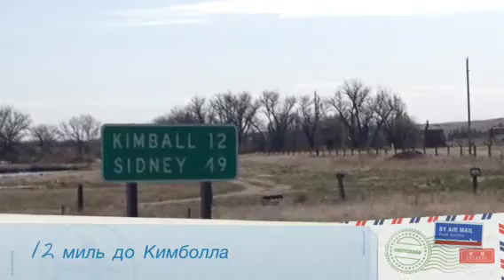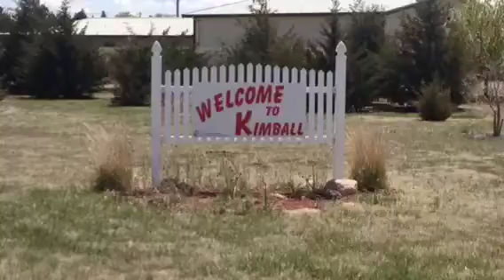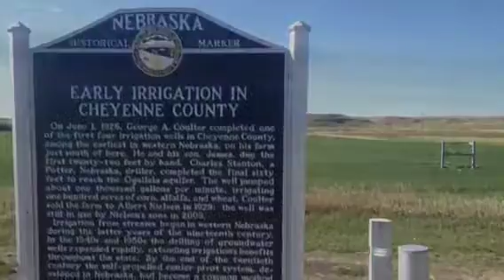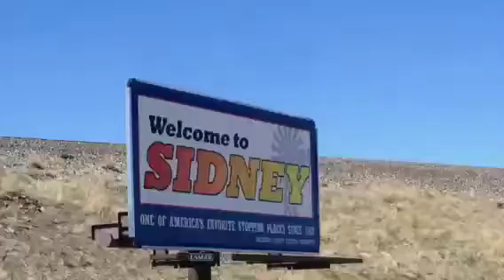Days 62, 63 1st Interstate Inn-Дни 62,63 Гостиница "1st Interstate Inn"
On day 62 I ran through Kimball, Nebraska and was lucky enough to come upon Georgia Knotts and her 1st Interstate Inn motel. Having spoken to Georgia the night before I ran down to her motel expecting to recieve a small 4 dollar discount, but upon asking if Visa, and Mastercard were accepted, I heard "I'm not gonna charge ya," in response.  I was so touched and inspired by this gesture that it resulted in me running a personal best 32.3 miles on the day.  Upon returning to the motel I made sure to get Georgia a box of candy as a thank you, and also pick up a chew toy for her dog Josie as well.  A very big thank you to Georgia Knots, and her little dog too.  The motel is located off of exit 20 on Interstate 80 in Nebraska, or, as in my case from US 30, making a right at the only light in town. Oh and the beds were probably the most comfortable for the entire trip, and to boot there is a diner right nearby so you don't have to drive anywhere to get food.  On day 63 I ran through Sidney, Nebraska passing a few small towns along the way.  The song is "This white light" performed by Kukryniksy.
На 62 день я пробежал через Кимбал, Небраска и на удачу встретился с Джорджой Натс оказавшись в её мотеле. Поговорив с Джорджей за день до прибытия я прибежал к её мотелю в ожидании маленькой скидки за ночь, но когда я спросил у неё берёт ли она стандартные кредитки, услышал в ответ "Я с тебя ничего не возьму". Я был так тронут и взбодрён её поступком что пробежал в этот день 32,3 мили (новый для меня рекорд).   По возвращении я купил Джордже коробку конфет и игрушку для её собачки, Джоси. Огромное спасибо Джордже и её мохнатому другу. Мотель находится у 20-го выхода  на 80-ой, в Небраске, или в моём случае не далеко от шоссе 30 направо от единственного светофора в этом городе. А кровати были наверно самыми удобными за весь пробег, и вдобавок, рядом столовка так что не надо было никуда ехать за едой. На 63 день я пробежал через Сидней, Небраска увидев несколько маленьких городков на пути. Песня "Этот белый свет" в исполнении группы Кукрыниксы.